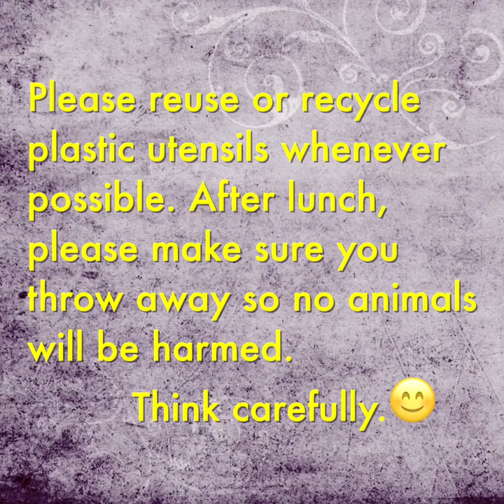Biologists Remove Plastic Fork Stuck in Sea Turtle's Nose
A beautiful act of compassion and deep concern deep down in all of us.😊😊😊